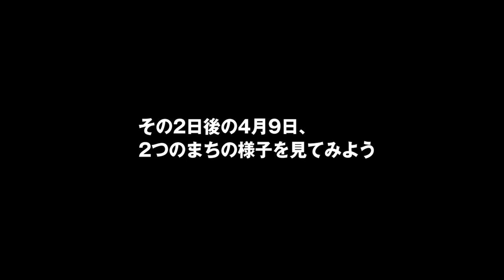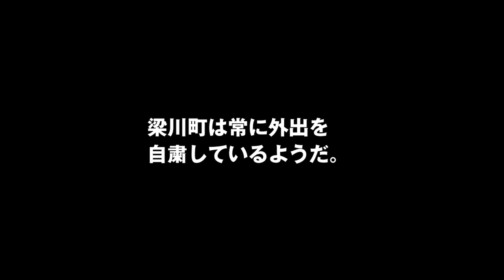【新型肺炎】東京と梁川の現状